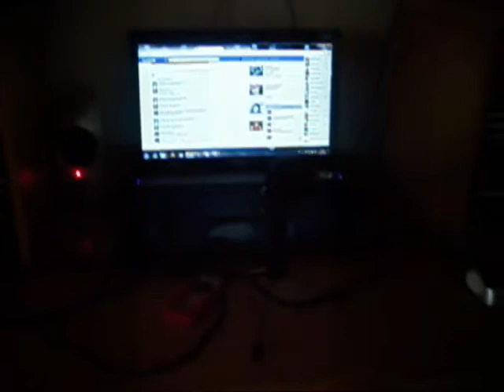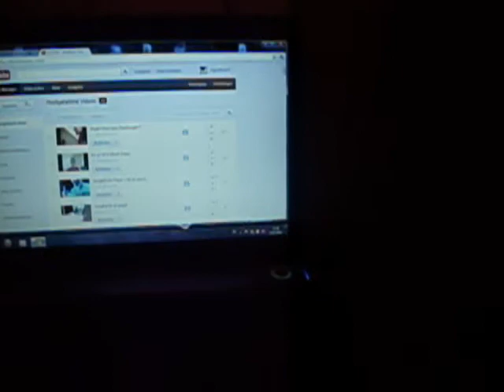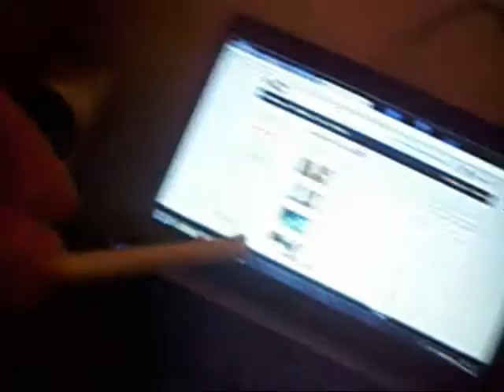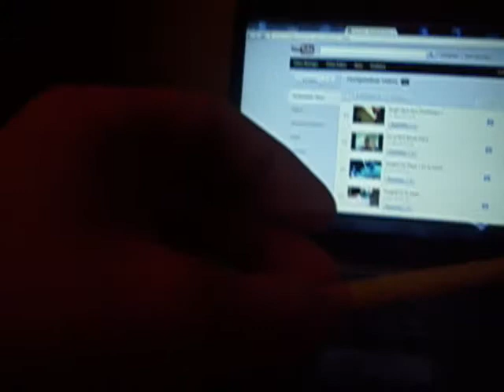Blog#02 Mein Mikrofon + Kippe Basteln. :D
Aus Lust & Laune und Langeweile sind diese beiden Aufnahmen entstanden..^^ :D